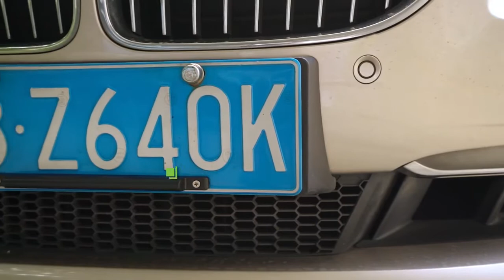Fixed Vehicle Management Solution of UHF Products